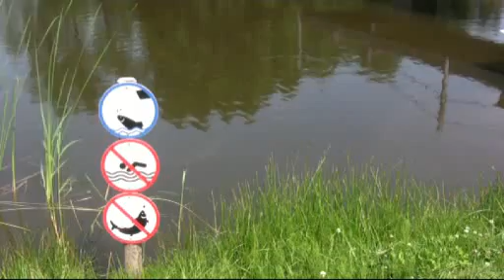Stille Tage auf dem Campingplatz Tehumardi whe.mp4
Der Campingplatz Tehumardi, rund 18 km westlich von der Inselhauptstadt Kuressaare entfernt, ist ein gut ausgestattetes Reiseziel auf der estnischen Ostseeinsel Saaremaa. Die Insel ist über die Via Baltica und eine gute und günstige Fährverbindung von Virtsu aus eigentlich einfach zu erreichen